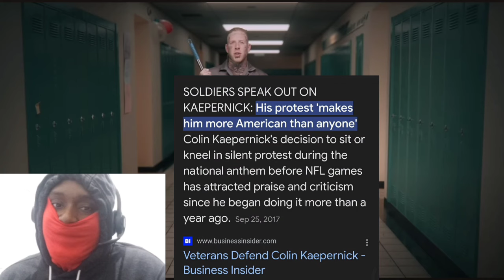WE ARE ALL HEROES |Tom macdonald- HEROES |Reaction